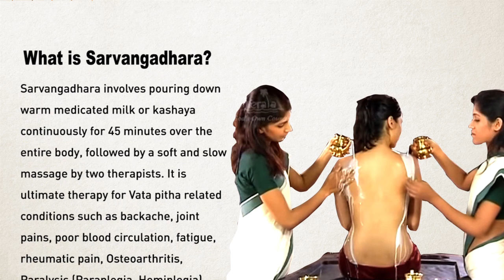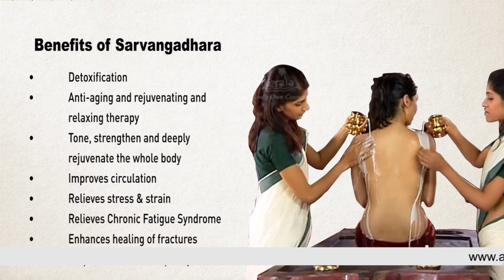What is Sarvangadhara?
Sarvangadhara involves pouring down warm medicated milk or kashaya continuously for 45 minutes over the entire body, followed by a soft and slow massage by two therapists. It is ultimate therapy for Vata pitha related conditions such as backache, joint pains, poor blood circulation, fatigue, rheumatic pain, Osteoarthritis, Paralysis (Paraplegia, Hemiplegia), general debility and anxiety.